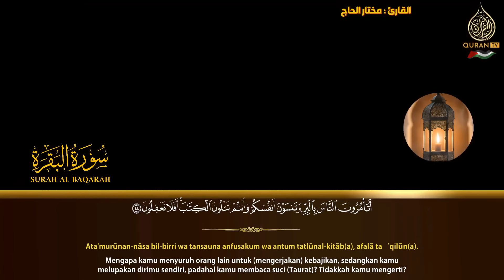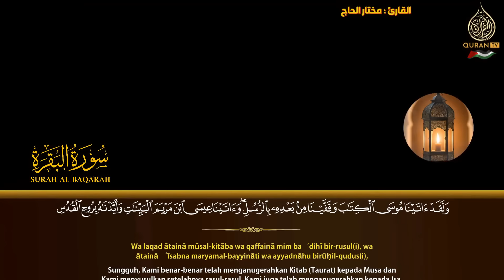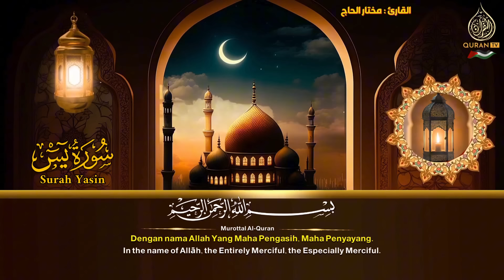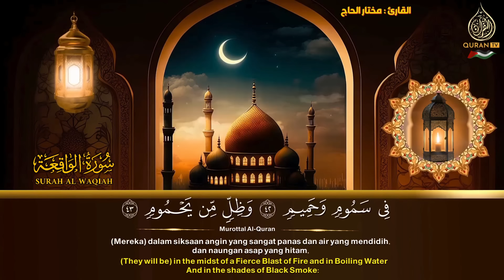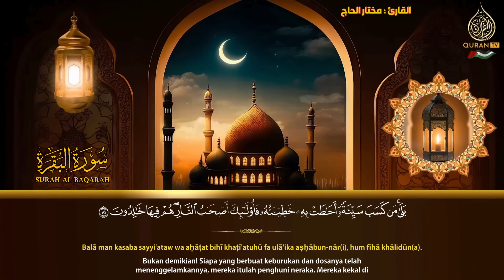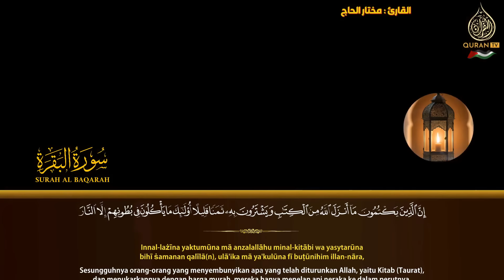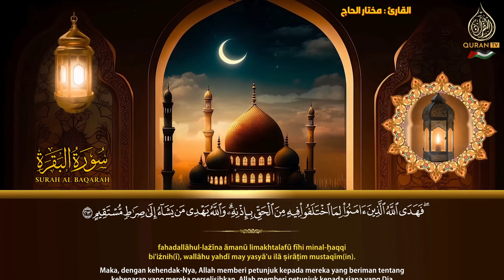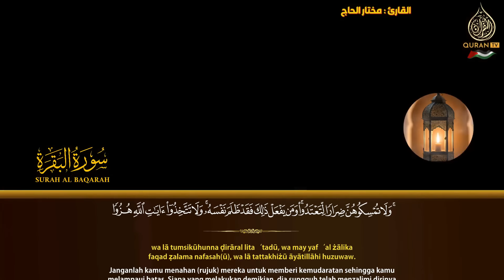سورة البقرة، يس، الواقعة رقية للبيت وعلاج للسحر تلاوة تريح القلب وتشرح الصدر - Sourate Al-Baqara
سورة البقرة,
رقية للبيت سورة يس، الواقعة، الرحمن، الملك، الإخلاص، المعوذات - شفاء وبركة وحفظ من الشيطان الرجيم